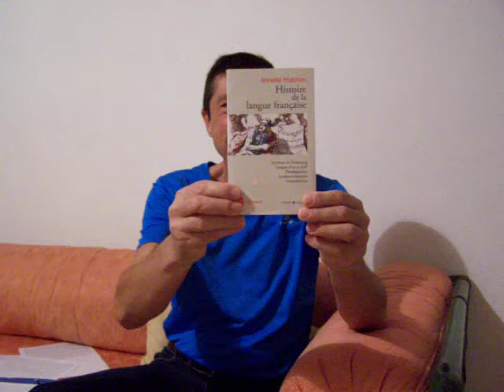Mireille Huchon, Histoire de la langue française.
"La création verbale est incessante."